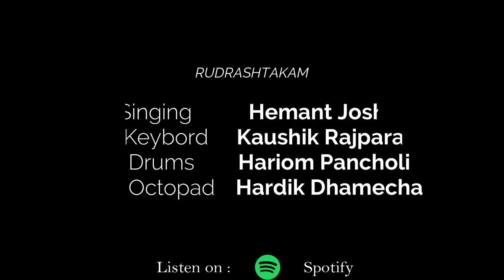Full HD Video | Rudrashtakam | Hemant Joshi | रुद्राष्टकम | हेमंत जोशी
Member : “Gujarat YouTubers Association of Live Events”
Information:
♪ Title/Song : Rudrashtakam
♪ Singer : Hemant Joshi
♪ Producer : Hemant Joshi
♪ Lyrics : Traditional
♪ Music Composition  : Hemant Joshi
Special Thanks to my all-time heartiest friends
♪ Drum: Hariom Pancholi
♪ Keyboard: Kaushik Rajpara
♪ Octopad  Hardik Dhamecha

© All Copyrights Reserved to: Aditya Multimedia & Entertainment

YouTube Music :
Amazon Music
BSNL (N/W/) users sms BT:  7404908
BSNL S/E : 12050251

 💚 Follow us on Blogger :